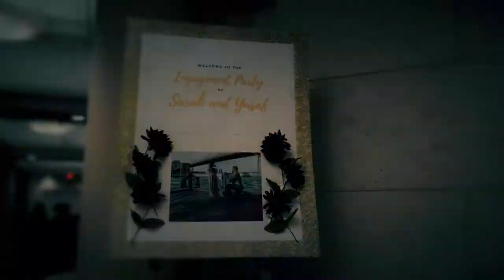Sarah Malik Engagement Party Trailer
Sarah Malik- Engagement Party